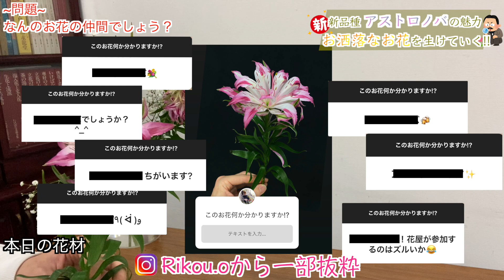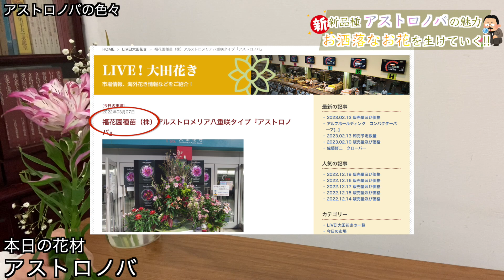【衝撃】お花好き必見...！新品種「アストロノバ」がヤバすぎる！！！【生け花/園芸/フラワーアレンジメント】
久しぶりに珍しいお花のご紹介！
花屋で見かけた時に衝撃を受けました、、

昨年発表されたばかりの新品種「アストロノバ」、みなさんも何のお花の仲間か当ててみてくださいね！
そして綺麗なアストロノバを主役にした作品が生け上がるまでの過程をまったりお楽しみください。

色んな種類のアストロノバが見られるのはこちら
(有)フラワーポケット

このチャンネルではお花を生ける上で重要な様々なテクニック(How to)をご紹介しながらも、
生け花をやっていない方でも「お花の魅力」や「季節の移ろい」などをお楽しみ頂けるようなチャンネルにしていければと思っています！

未だに
「着物を着てやるもの」
「正座をしてやるもの」
など敷居の高いイメージのある生け花ですが、日本の誇れる文化でありながらも「より身近なもの」であることを多くの方に伝えていければと思います。

いけばな 古流かたばみ会
副家元：大塚 理航

江戸時代より受け継がれてきた伝統様式"生花(せいか)"の継承と、新しいいけばな表現の追求を根幹に指導
また生け花　×「絵画」「服飾」「造形アート」等、様々なジャンルとのコラボレーションを精力的に行う